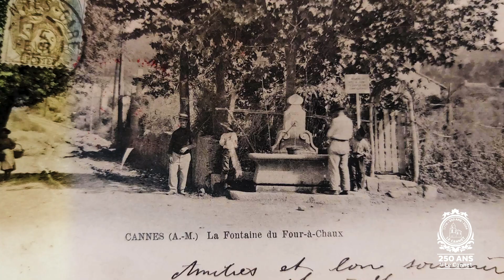Rocheville d'hier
Dans cet épisode, nous vous emmenons à la place Foch et ses alentours à découvrir ou redécouvrir à partir d'archives. Prêt ? À vos souvenirs ou votre imagination !